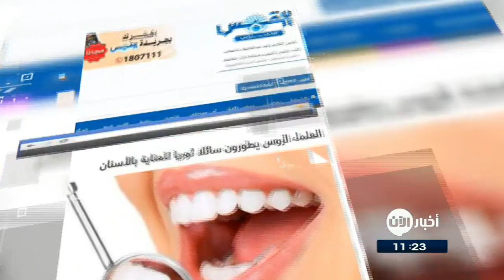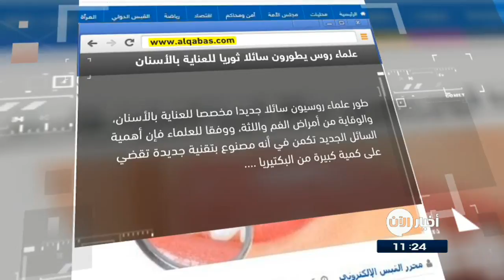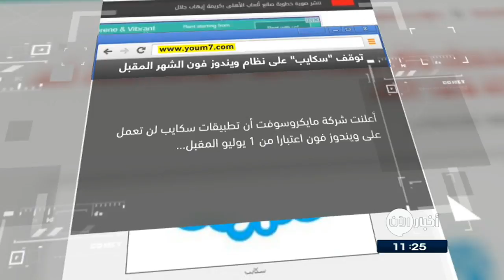7/6/2017 | علماء: الدهون في منطقة البطن مفيدة أحياناً.. وعناوين أخرى في جولة الصحافة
الوسط البحرينية | علماء: الدهون في منطقة البطن مفيدة أحياناً!

قال علماء امريكيون أن نسيج طبقة الدهون الرقيقة الموجودة في تجويف البطن يسهم في تنقية الدم الذي يدور بين الأعضاء الموجودة هناك، وتتكون الطبقة من نسيج يُعد أول جزء تَظهر عليه أعراض التليف في حالة إصابة الجسم بأية التهابات، لذلك يمكن اعتماده كمؤشر على الحالة الصحية للجسم".
ولكنهم وفي نفس الوقت أشاروا إلى أن تلك الطبقة لها تأثيراتها السلبية أيضا

القبس الكويتية | علماء روس يطورون سائلا ثوريا للعناية بـ

طور علماء روسيون سائلا جديدا مخصصا للعناية بالأسنان، والوقاية من أمراض الفم واللثة.
ووفقا للعلماء فإن أهمية السائل الجديد تكمُن في أنه مصنوع بتقنية جديدة تحتوي على جزيئات نانوية من المعادن، ويخلو من مركبات الفلور الخطيرة على الصحة، وفي ذات الوقت هو قادر على القضاء على كمية كبيرة من البكتيريا المسببة للأمراض التي توجد في الفم.

القدس | آلاف الجرذان تغزو قرى في

اجتاحت آلاف الجرذان قرىً في جزيرةٍ غربي بورما، في حادثة فسرتها السلطات المحلية بانها مؤشر لكارثة ستحل بالبلاد.
وفي ظل العجز عن تطويق الوضع، قررت السلطات منح السكان  ما يعادل4 اربع  سنتات من الدولار عن كل جرذ يتم القضاء عليه في محاولة منها للتصدي للغزو.

اليوم_السابع المصرية | توقف تطبيقات سكايب على نظام ويندوز فون الشهر المقبل

أعلنت شركة مايكروسوفت أن تطبيقات سكايب لن تعمل على ويندوز فون اعتبارا من الاول من شهر تموز يوليو المقبل وبحسب الشركة فان تطبيق الدردشة ومكالمات الفيديو على نظام ويندوز فون 8 أو ويندوز فون 8.1 أوويندوز 10 موبيل ستتوقف بشكل دائم وستكون الطريقة الوحيدة لاستخدام سكايب بعد ذلك التاريخ عبر جهاز آخر ستطلقه مايكروسوفت.